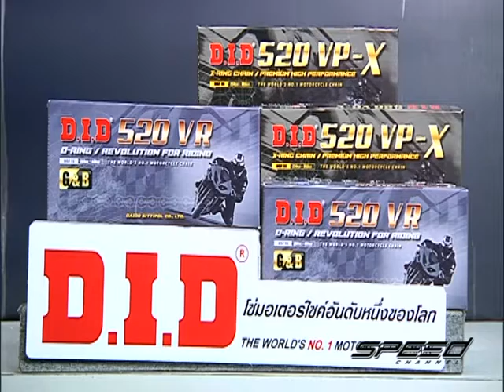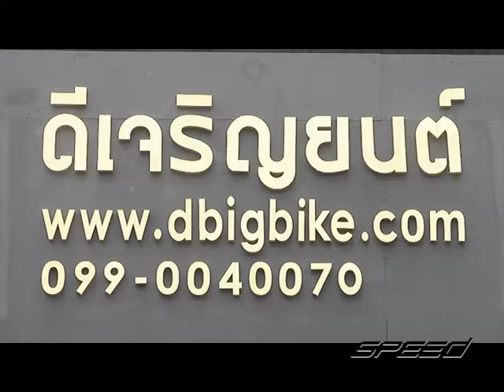Speed Rider OA 21 12 2016 B3